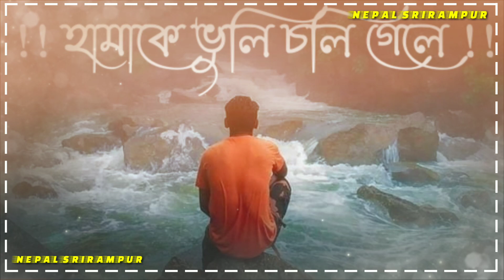💕KANDAY GELE💕 GELE RE HAMOR ONTAR 💞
👉New purulia status
👉New kudmali status
👉New whatsapp status
👉Sed status video kudmali
👉Super hit status
👉Ramantic status
👉Whatsapp Ramantic status
👉Samiran mahato status
👉Kanday gele gele re status kudmali
👉Mahato  status
👉Johar status
👉Whatsapp Johar status
👉Srirampur status
👉Dj love status
👉WhatsApp purulia status video

👉WhatsApp status hit
👉WhatsApp Ramantic status video

                   🙏           NEPAL MAHATO STATUS.       🙏